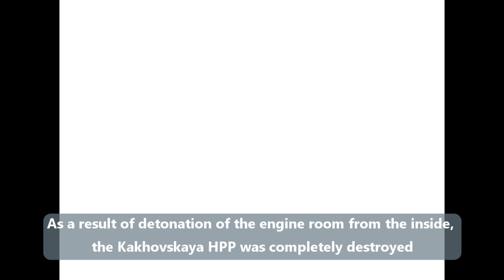Explosion destroys Nova Kakhovka dam on Front Line Between Russia, Ukraine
Ukraine and Russia accuse each other of destroying the Nova Kakhovka dam in the Russian-controlled part of the Kherson region.

Ukraine’s military administration has told people to be ready to evacuate from several villages on the right bank of the Dnipro river due to a high risk of flooding. However, a Moscow-appointed official says a large-scale evacuation of people is not required.

Ukraine’s atomic agency says the situation at the Zaporizhzhia Nuclear Power Plant is “under control” after the dam blast.

President Volodymyr Zelenskyy says that the destruction of the dam confirms that Russian forces “must be expelled from every corner of Ukrainian land”.

Russia’s Investigative Committee says its has launched a “criminal investigation” into the destruction of the Kakhovka hydroelectric dam.

Earlier, Ukraine’s prosecutor-general also told Reuters that Kyiv had begun “urgent investigations” on the dam blast and was treating it as a “war crime” and a possible “ecocide” by Russia.